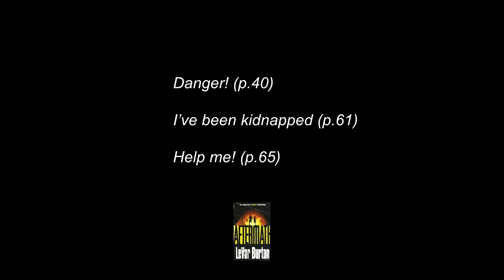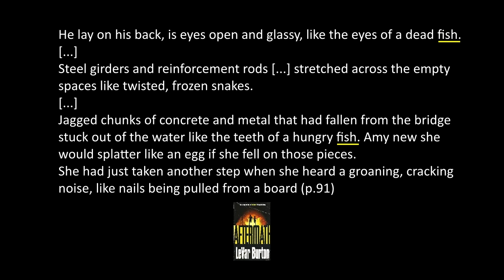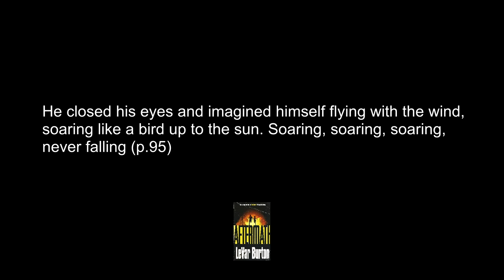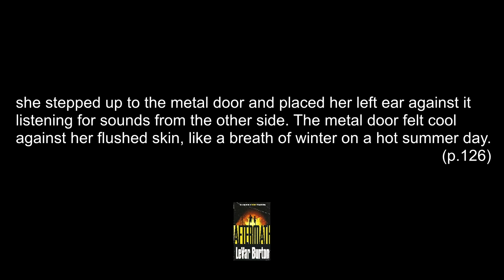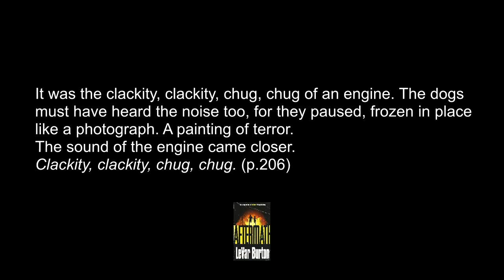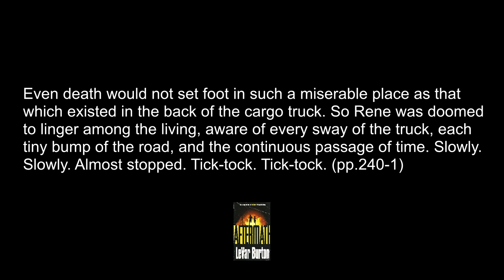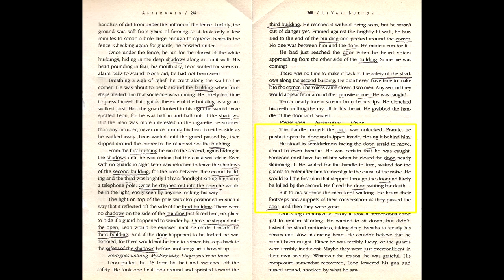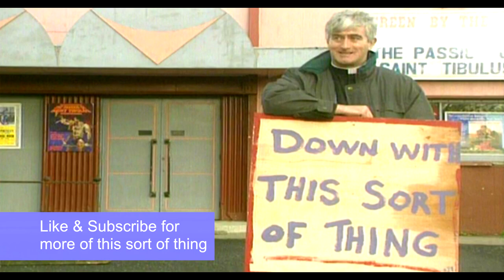Aftermath by LeVar Burton Book Review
My review of LeVar Burton's Aftermath. This novel, from 1997, follows the lives of four characters in America after a race war has caused the country to all but collapse. The only hope is Dr Reynolds' super-machine the Neural Enhancer which cures every ailment of the human body and grants special powers. There are, however, those who are threatened by this breakthrough and will stop at nothing to prevent its manufacture.
LeVar Burton was, of course, Geordi La Forge on Star Trek: The Next Generation, and Aftermath was his debut novel and it would be 17 years before he wrote another.

Chapters:
0:00 Introduction
1:08 The Characters
2:26 The Plot
4:30 Concept is not Plot
4:59 Oh that ending
6:15 Throw it and pray
7:27 How not to do backstory
8:14 Hollywood Morality
9:02 Italics
10:25 Smile for Similes
12:36 Triplets
13:39 Narrative Tone is a thing other people do
14:33 Chitty Chitty Bang Bang
16:11 Tick-tock aint tiktok
16:52 Repeated Repetitive Repetition
18:09 The Force of the conclusion will be with you, always